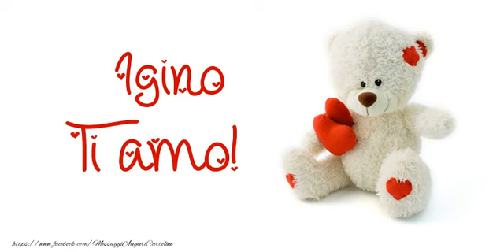Ti amo Igino!